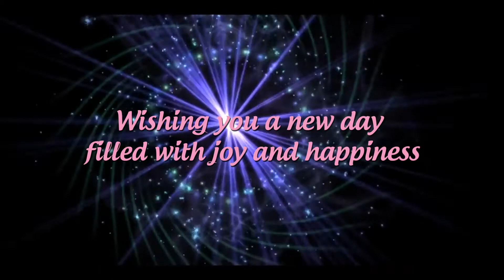How to Draw Tecna from Winx Club Step by Step ❤ Draw Princess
Tecna is from Zenith, the Guardian Fairy of Zenith, one of the founding members of the Winx Club, and a former student of Alfea College for Fairies. She was the fourth Winx girl introduced, after Bloom, Stella, and Flora.
As shown in the series, Tecna is extremely smart, with an IQ of 150, and loves technology. Sometimes she gets engrossed in technology, and her enthusiasm with the same can be irritating. She is self-confident and a perfectionist. She is always practical and logical, sometimes to a fault. Tecna has trouble expressing her emotions and bases the majority of her decisions on pure logic, though, in the second and third season, she gets over that trouble and is more open and friendly toward her friends. She is selfless and nice to them; she truly cares for them, even if she cannot always show it using emotions. She develops emotionally through the series and eventually experiences crying, stating that she never cried before. In Season 3, she even decides to give up her emotions and love to acquire the Water Stars needed to defeat Valtor. But Arcadia gives back her emotions and love.

She loves science, experimenting in her spare time by creating numerous techno devices. She also has a photographic memory. She loves computers and video games. Tecna also enjoys playing sports and being active.
Tecna, along with the rest of the Winx, were given a special assignment to clean the school without magic or technology. This upsets Tecna. She denies the help of Flora and tries to figure it out herself. She puts the bucket on her head and tries to clean a picture with a broom, because she never had to deal with such a task without using magic or technology, and was unsure how to use cleaning supplies.
❤ How to draw Belle from ❤ Beauty and the Beast ❤ Disney Princesses
❤ Draw Sailor Mars Rei Hino from Sailor Moon Crystal draw anime super nice